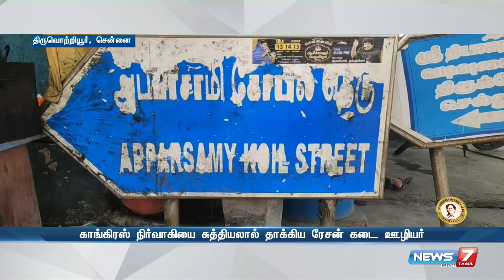திருவொற்றியூர் அருகே காங்கிரஸ் நிர்வாகியின் தாடையை சுத்தியலால் தாக்கிய ரேசன் கடை ஊழியர்